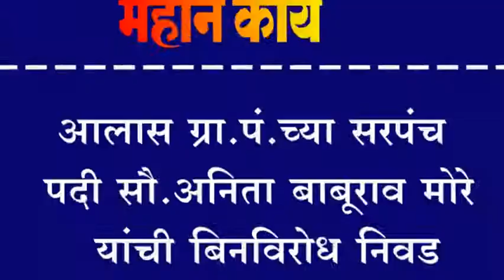आलास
आलास ग्रा.पं.च्या सरपंच पदी सौ.अनिता बाबूराव मोरे यांची बिनविरोध निवड